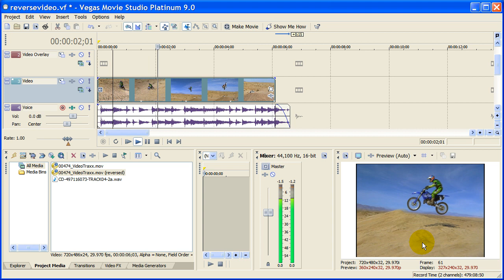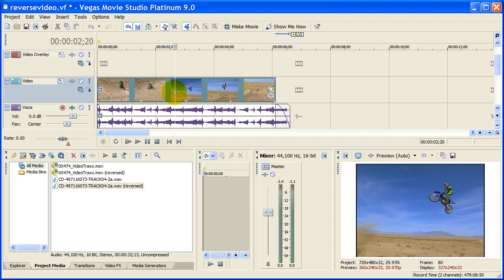Reverse video direction in Sony Vegas Movie Studio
and on '101 Tips & Tricks for Sony Movie Studio'.
Reverse video audio direction in Sony Vegas Movie Studio.